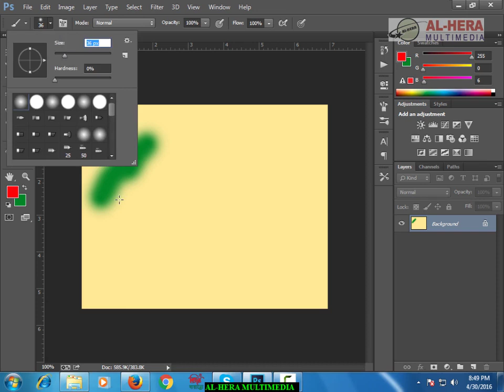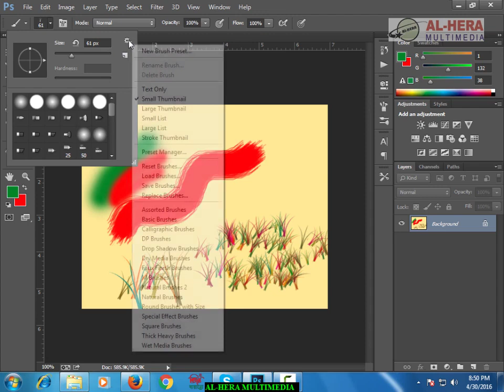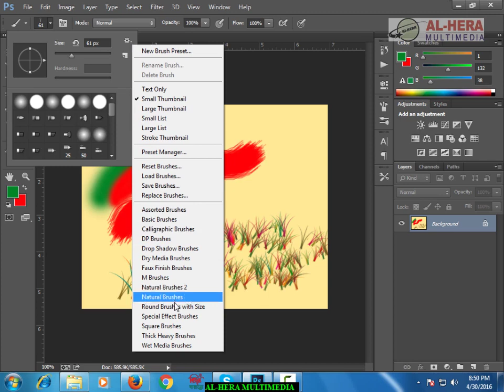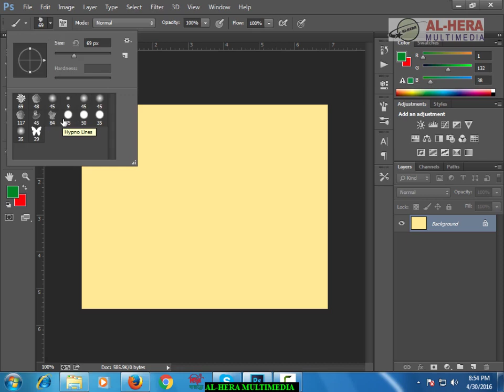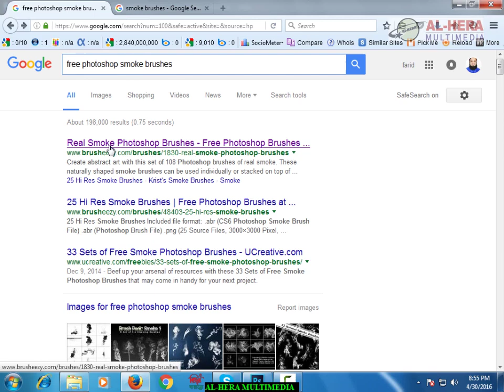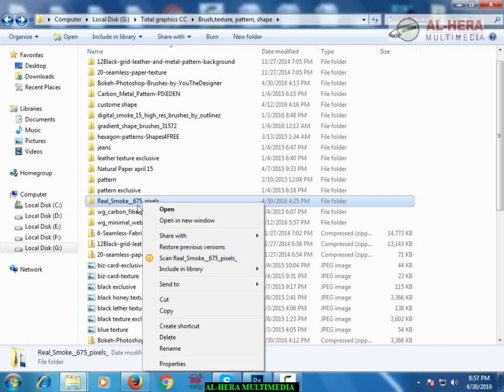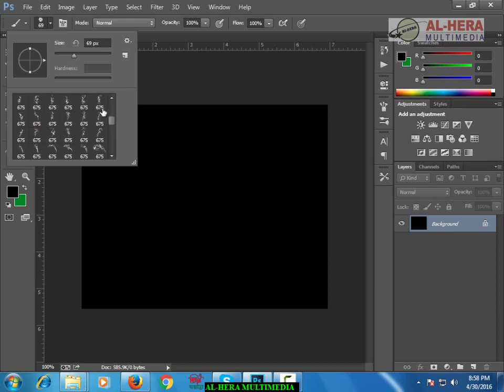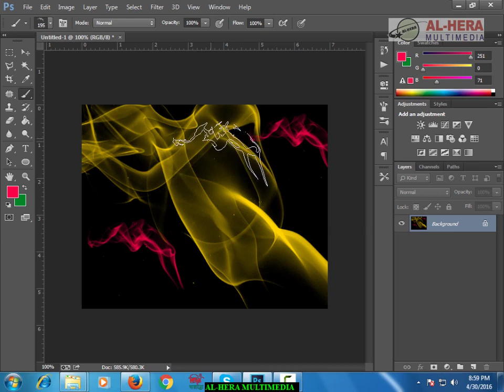14 How to Use Brush tool in photoshop Bangla Tutorial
Adobe Photoshop Tutorial For Beginners, teaching the Basics Of Adobe Photoshop.
Photoshop Tutorial for Beginners, going over many important aspects when first starting graphic design!